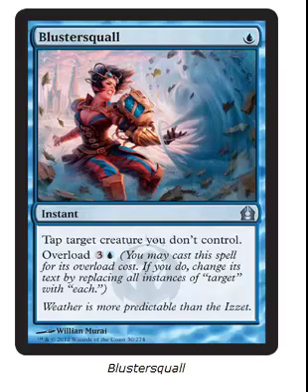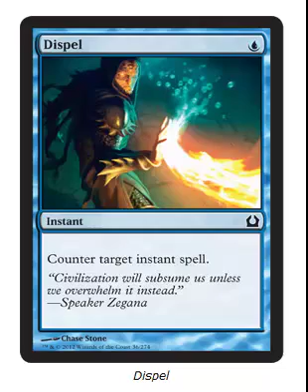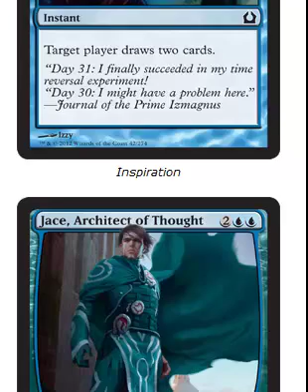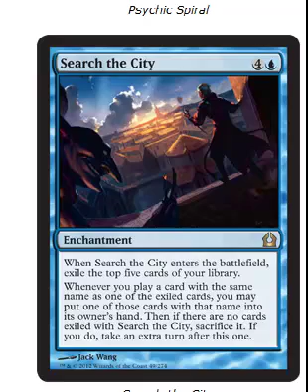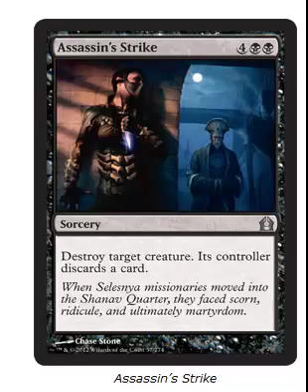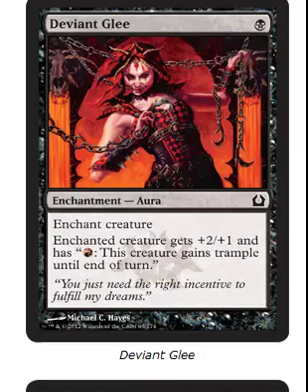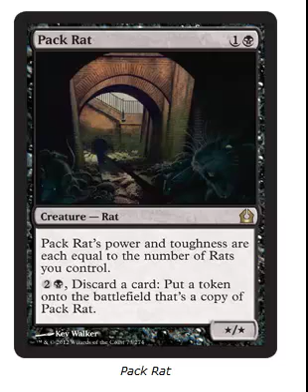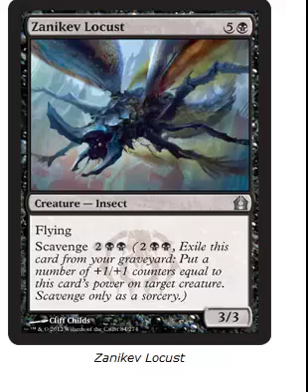Return to Ravnica Set Review- Blue and Black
I return to go over the black and blue cards in one video. Yay!